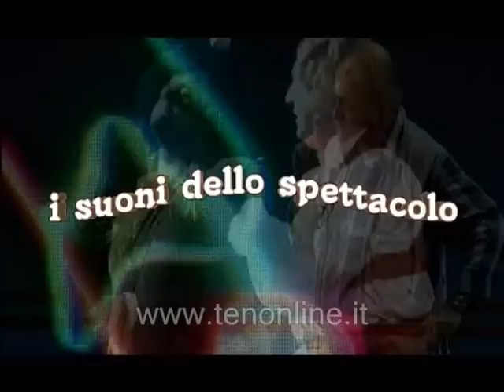TEN - VOCI 11-04-2012